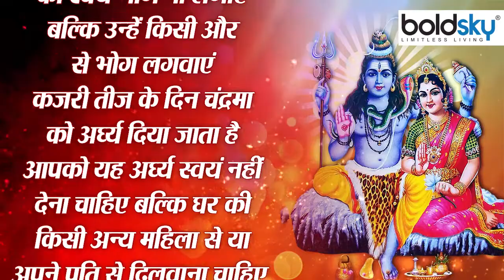Kajari Teej 2022: कजरी तीज पर पीरियड में ऐसे करें व्रत पूजा | Boldsky *Religious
Often when women get their period on any Teej festival, then they think that how will fasting and worshiping be done now. In today's video we are going to tell you how to do fasting during period on Kajari Teej.

अक्सर महिलाओं को किसी भी तीज त्योहार पर जब पीरियड आ जाता है तो वो सोचती है कि अब व्रत और पूजा पाठ कैसे होगा... आज के इस वीडियो में हम आपको बताने जा रहे है कि कजरी तीज पर पीरियड में व्रत पूजा कैसे करें